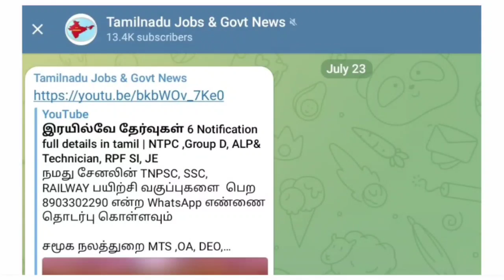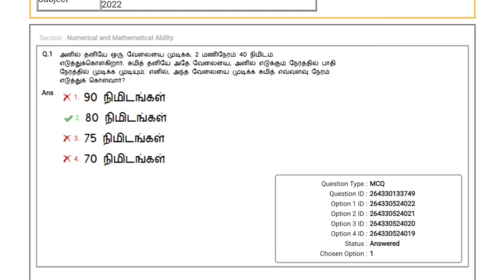SSC MTS 40 தேர்வு தாள் தமிழில் | SSC MTS Exam in tamil | SSC MTS Tamil Question paper pdf